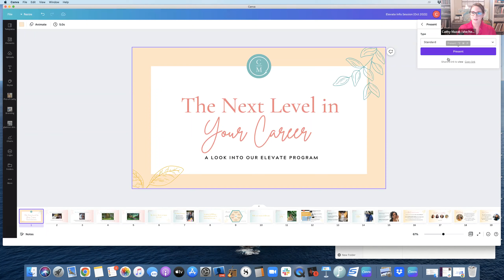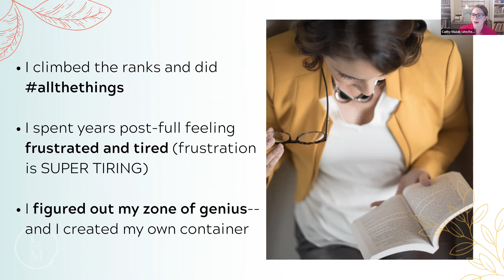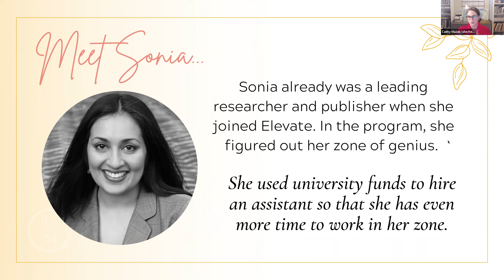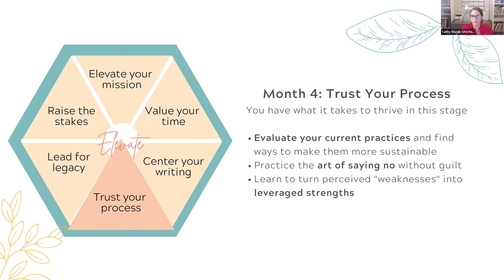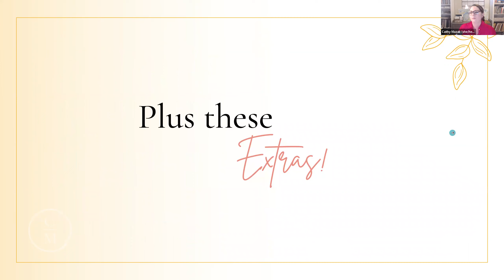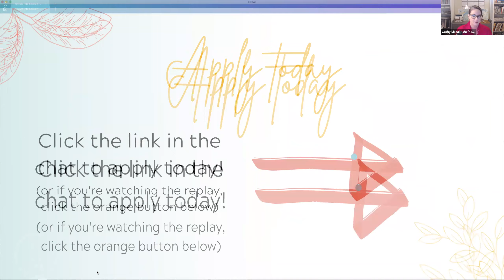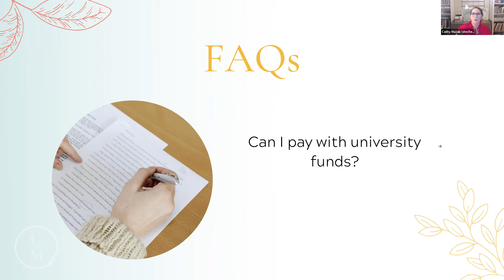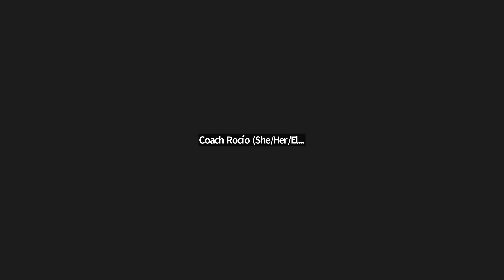[Elevate 2022 Info-Session] The Next Level In Your Career: How To Thrive Post-Tenure